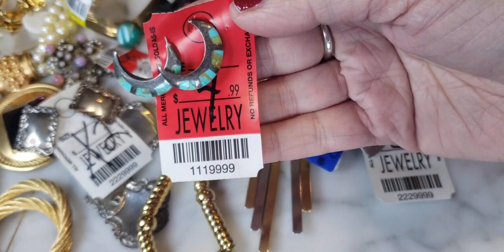Thrift Store Sale Haul | Jewelry Haul | Vintage | Designer | Native American Jewelry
Back by viewer request! A few of you asked for another thrift store haul- ASK and you shall receive! I hit my favorite thrift store this morning for ALL the jewelry goodies! We've got Christian Dior we've got some fabulous Native American, we've got vintage costume and a few fish! Hope you all had a happy New Year.

Interested in the tools I use? I reach for these guys DAILY.
Acid Testing Kit (essential and easy for testing precious metals)
Telescoping Magnet (for detecting precious metals or picking up coins, whatever you prefer, lol)
Jewelry Loupe (to see all the teeny tiny purity marks)
Jewelry Bags (To help me stay organized)
Postal Scale (Keep everything accurate)